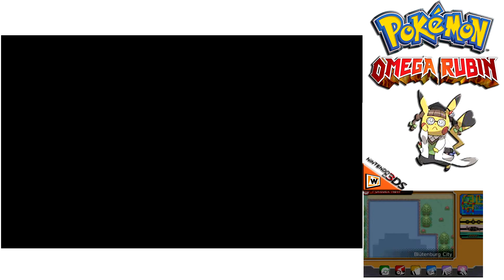Let's Play Pokemon Omega Rubin - 3DS [HD] #06 Schwalbini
Endlich ist es wieder Pokémon Zeit! Soevo stellt sich in diesem Let’s Play zu Pokémon Omega Rubin, auf dem Nintendo 3DS, der Herausforderung! Ganz getreu dem Motto: „Ich will der Allerbeste sein, Wie keiner vor mir war! Pokémon.. komm schnapp sie dir legen wir auch direkt  los. Die beiden Pokemon  Editionen Omega Rubin und Alpha Saphir sind HD neu Auflagen der alten Rubin und Saphir Editionen des GBA’s. Ob die neuen Editionen sich durch die vielen Verbesserungen lohnen oder ob man sich das Geld besser sparen sollte erfahren wir, wie immer, in unserem LP!

***   Pokemon Omega Rubin   ***
Ein Rollenspiel aus dem Hause Game Freak, Publisher ist Nintendo.

***   Let´s Play Pokemon Omega Rubin   ***

Ihr habt Interesse an dem Spiel und wollt uns unterstützen? Dann Kauft es doch über diesen Amazon

Ihr habt interesse an Livestreams? Dann followt doch unserem Twitch Kanal!